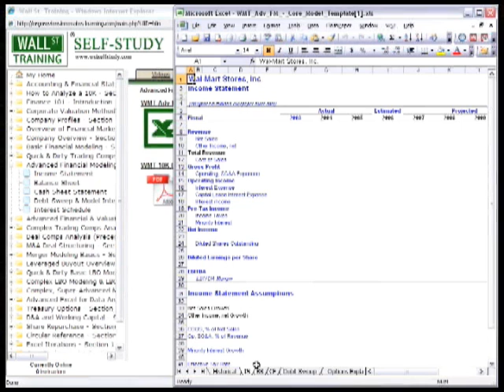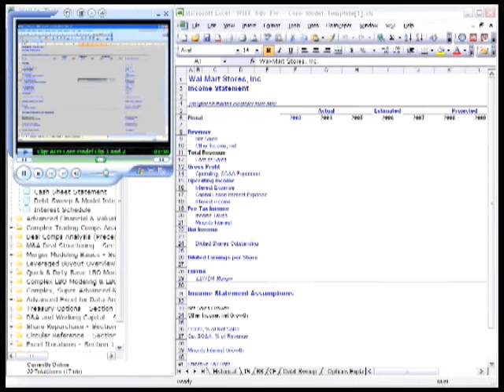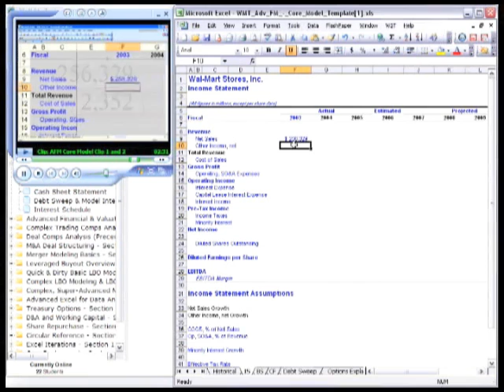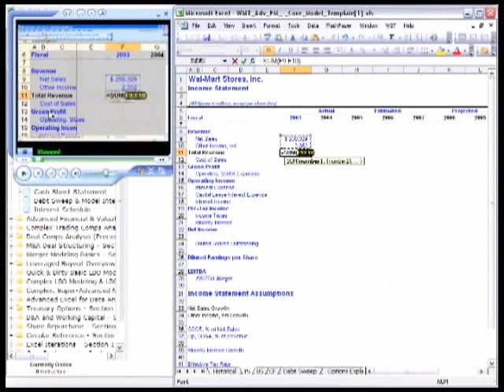WST Self-Study Platform: Side by Side Excel & Video Learning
Learn right next to the instructor!